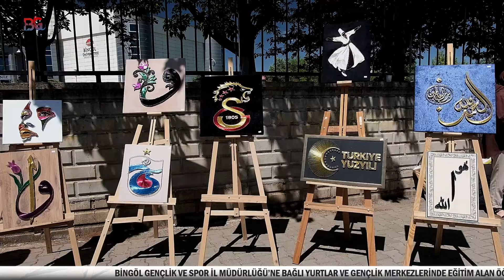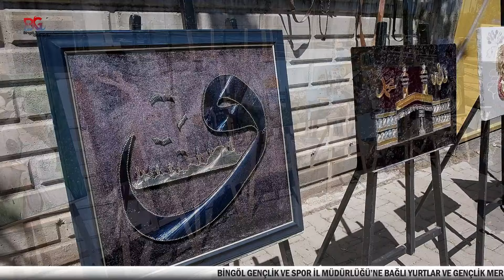Bingöl'de Öğrencilerin El Emeği Sergisi l BİNGÖL GÜNCEL TV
Bingöl Gençlik ve Spor İl Müdürlüğü’ne bağlı yurtlar ve gençlik merkezlerinde eğitim alan öğrencilerin hazırladığı el emeği göz nuru ürünler, 15-22 Mayıs Gençlik Haftası kapsamında sergilendi.